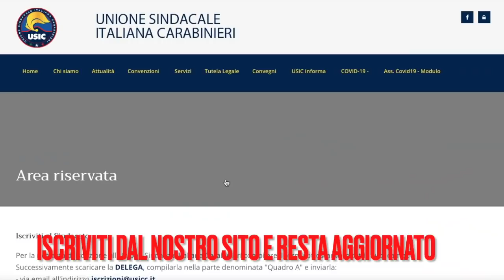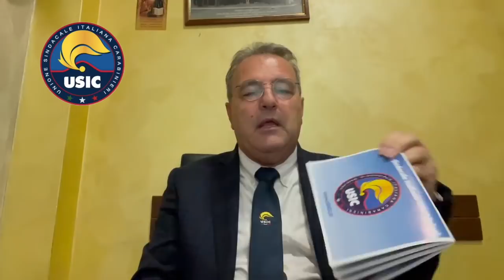USIC Informa 27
mettere a conoscenza iscritti e non sul lavoro che si sta trattanto in questo periodo e cosa fa l'associazione sindacale USIC